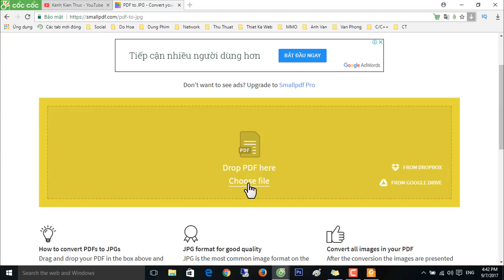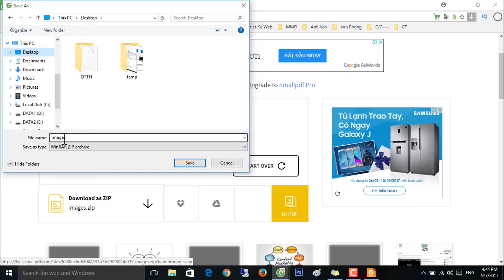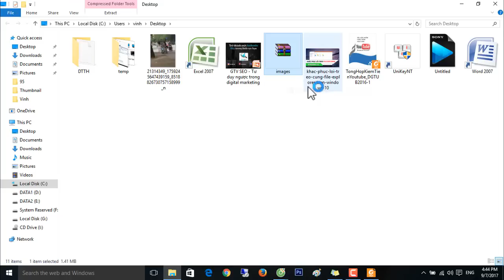Hướng dẫn trích xuất ảnh bên trong file PDF bằng Small PDF